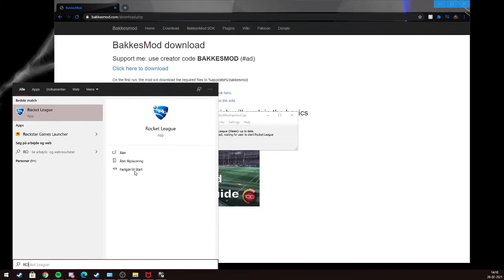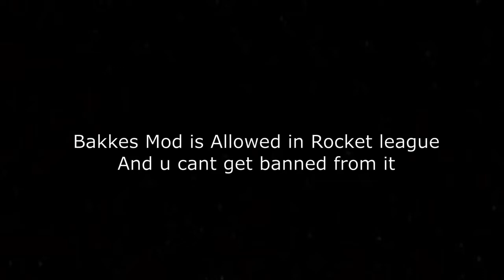Bakkes Mod Tutorial - What u can Do with BakkesMod